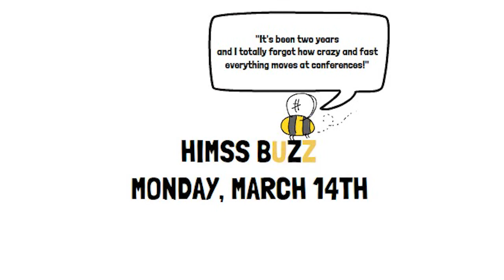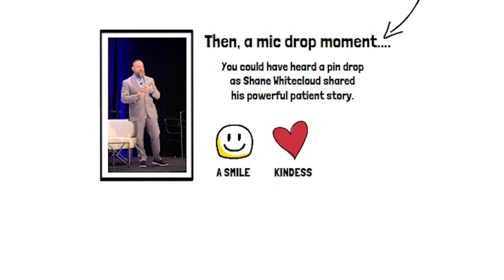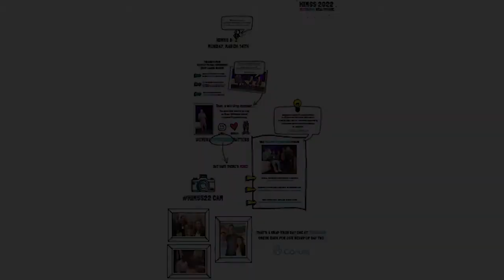HIMSS22 DAY ONE RECAP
Got FOMO in missing out on HIMSS22? Or so much going on, you would love a recap? We are whiteboarding key takeaways. Check out Day One here!